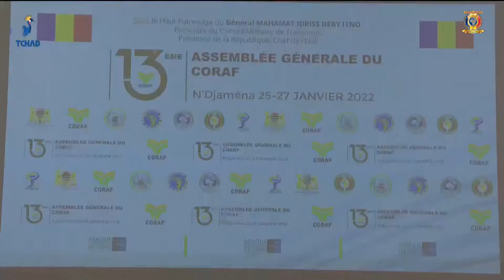زراعة - إفتتاح الدورة الثالثة عشر للجمعية العمومية للكوراف